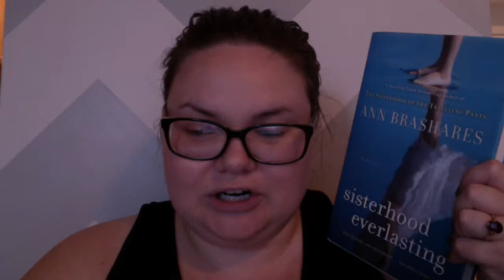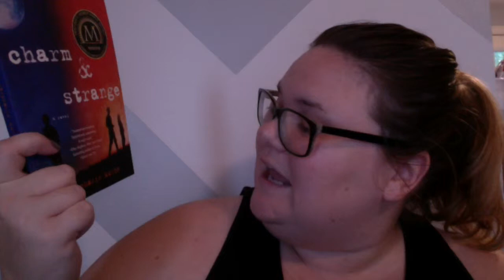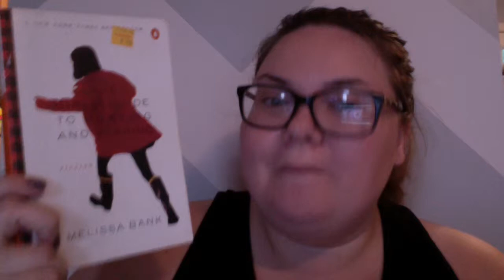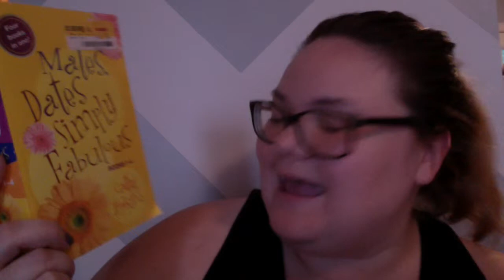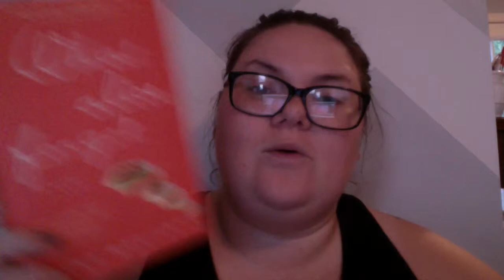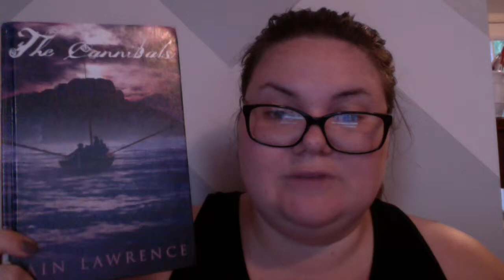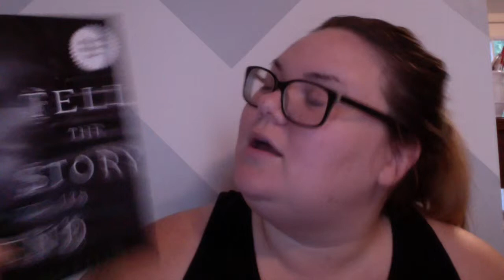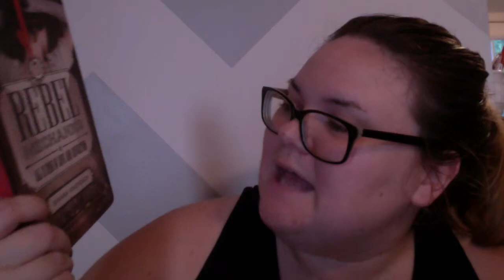Book Haul #4: Summer Book Haul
I bought/won/acquired some books this summer.  Check 'em out.